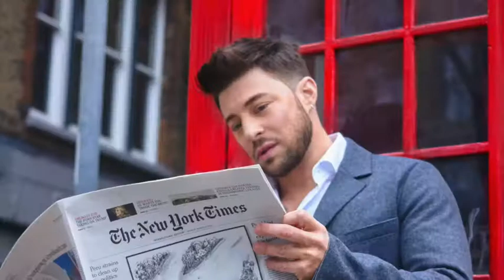James Duncan Editorial march 2018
Duncan James The blue boy became 40th thank you to allowed me to make part of this day. Cheers